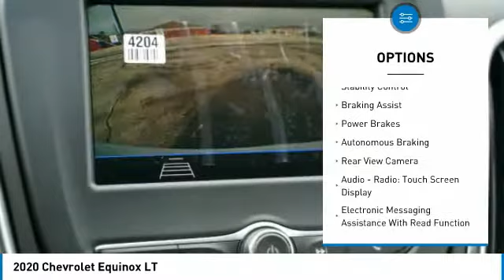2020 Chevrolet Equinox Decatur TX 101261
2020 Chevrolet Equinox LT

2111 US HWY 287 South

With features like push button start, backup camera, Bluetooth, braking assist, hill start assist, stability control, traction control, anti-lock brakes, dual airbags, and side air bag system, this 2020 Chevrolet Equinox LT is a must-have ride.  This one's on the market for $28,695.  This safe and reliable SUV has a crash test rating of 5 out of 5 stars!  Flaunting a timeless white exterior and a medium ash gray interior.  Call today to test it out!  Come see our new inventory of New Chevrolet, GMC and Buick models plus our large inventory of certified pre-owned vehicles. We're your family owned and operated, celebrating 40 years of serving North Texas. Our Decatur Chevrolet, Buick and GMC dealership, located at 2111 US HWY 287 South in Decatur, Texas. Our team will be more than happy to help you find the most suitable vehicle for your family along with the best deal available.